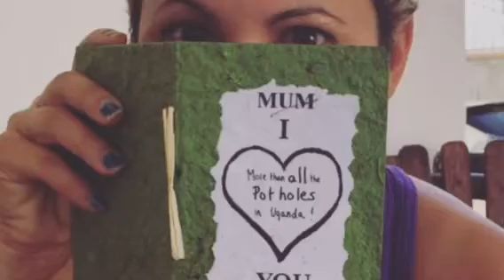Mothers Day in Kampala Uganda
Mothers Day in Kampala Uganda with all my tribe